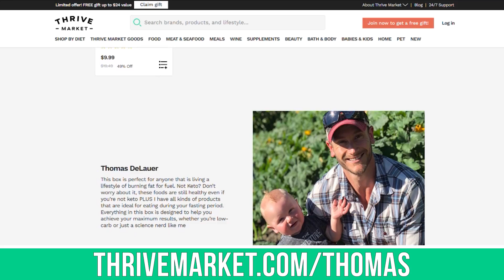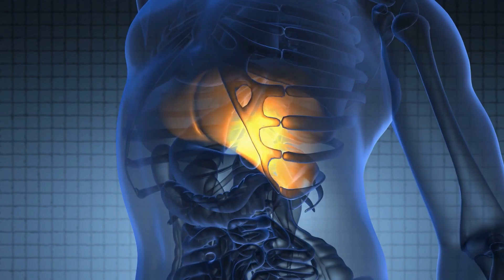Does Milk Thistle Work for the Liver?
Questions that will be answered within this video:
- What is milk thistle (silymarin)?
- Does milk thistle offer any benefits?
- How does milk thistle affect the liver?

References